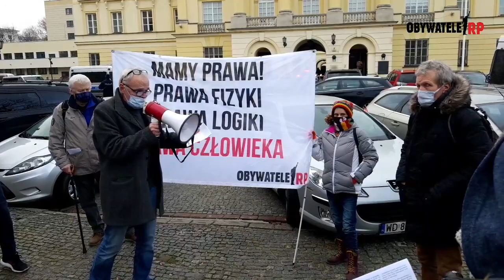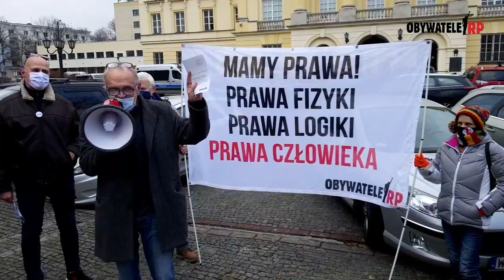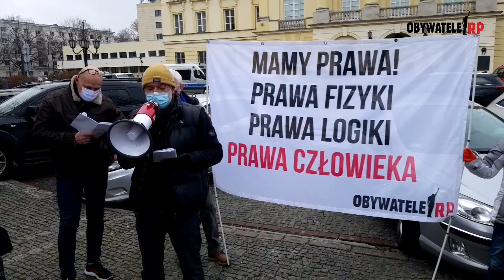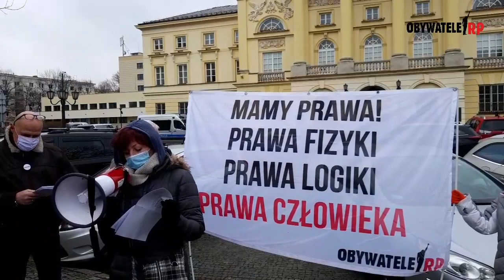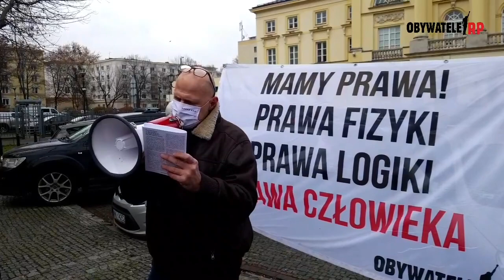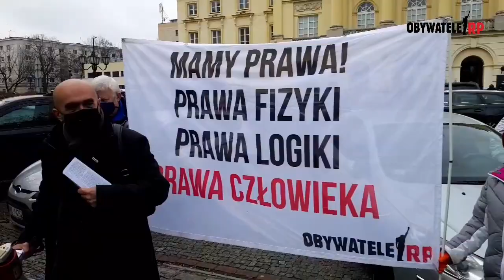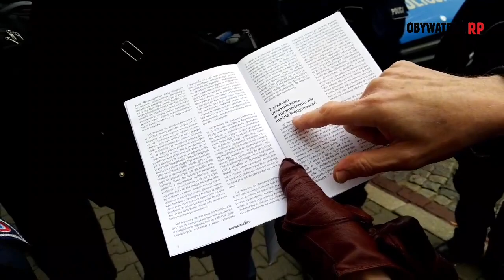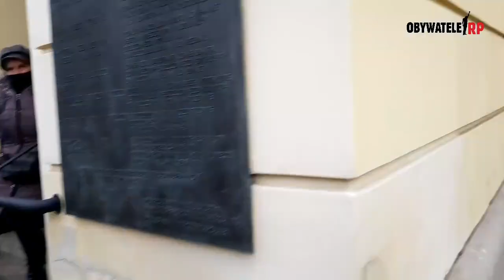Akcja "Edukuj policjanta" - Orzeczenia sądów powszechnych ułatwiające kształcenie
W piątek 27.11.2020 o godzinie 13:00 rozpoczęliśmy akcję "czytamy broszurę policjantom" pod komendami. Na pierwszy ogień poszedł Pałac Mostowskich, czyli Komenda Stołeczna.
Po przeczytaniu fragmentów orzeczeń sądowych dotyczących bezprawnie wykonywanych czynności wobec protestujących policja zaczęła bezprawnie legitymować i wywozić nas z miejsca akcji.
Obywatele RP przygotowali zestawienie fragmentów orzeczeń sądowych, które odpowiadają na pytania:
- Czy uczestniczenie w zgromadzeniu podczas epidemii jest wykroczeniem
- Kiedy i kogo można legitymować?
- Co ze zgromadzeniami spontanicznymi?
- Czy kontrdemonstracja jest zakłócaniem zgromadzenia?

Obywatele RP proszą o rozpowszechnianie broszury dostępnej na stronie Można ją wydrukować i zanieść dzielnicowemu, zostawić na dyżurce w komendzie, rozdawać pod policyjnymi koszarami funkcjonariuszom prewencji. Warto ją dostarczyć także politykom — nawet ci z nich, którzy pomagają demonstrującym na ulicach, nie znają przepisów. Treść orzeczeń powinni znać również ludzie mediów, których komentarze zawierają często podstawowe błędy rzeczowe. Warto więc przesłać tę treść swojej lokalnej gazecie.

Ruch Obywatele RP ma nieformalny charakter i grupuje ludzi, którzy podpisali obywatelską Deklarację nieposłuszeństwa i (lub) prowadzą inne akcje obywatelskiego sprzeciwu wobec aktów bezprawia obecnej władzy w Polsce.